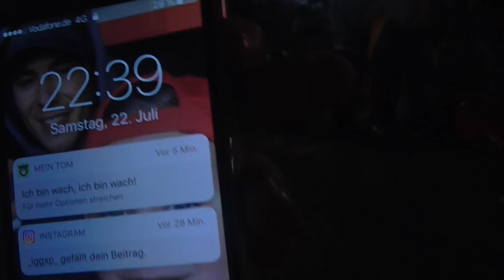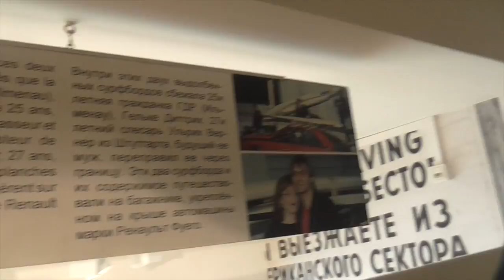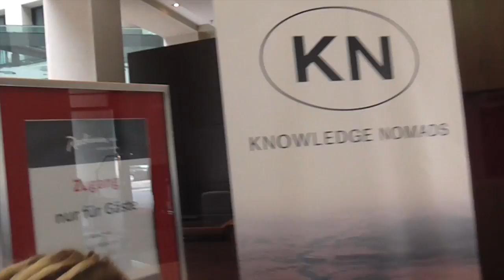Berlin Tour - Vlog #1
Kategorie
Unterhaltung
Lizenz
Standard-YouTube-Lizenz